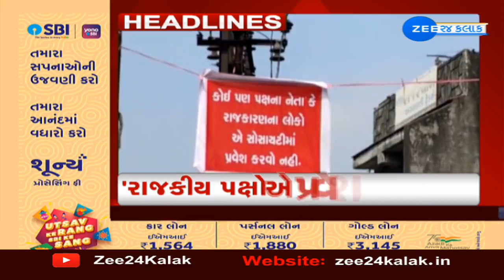ZEE 24 Kalak Headlines @ 12 PM: 19/10/2022 | Zee News